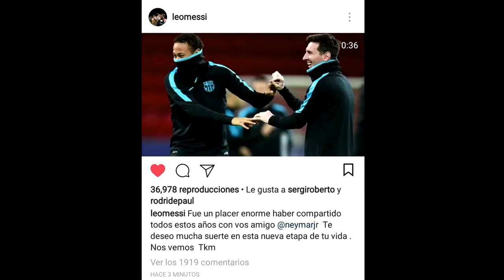Lionel Messi & Neymar Jr [Rap] I Vuelve I Goodbye Neymar I Goals and Skills I 2014-2017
Lionel Messi & Neymar Jr [Rap] | Vuelve | Autor : Beret

► Videos que te Pueden Interezar!